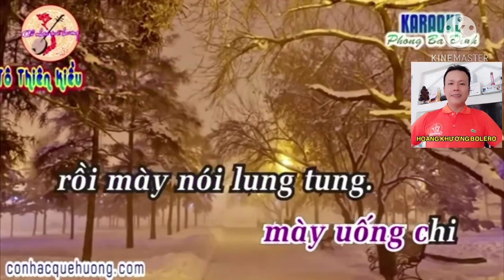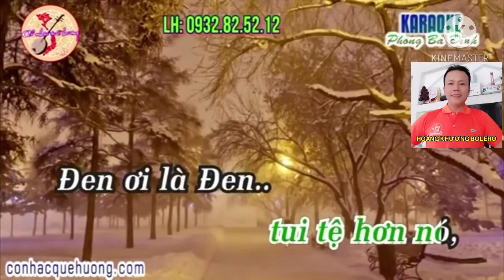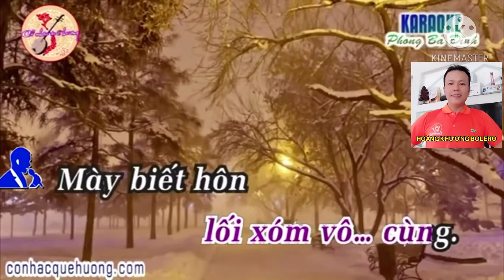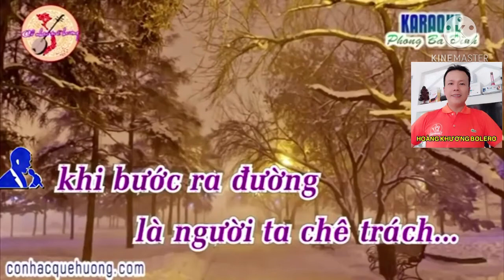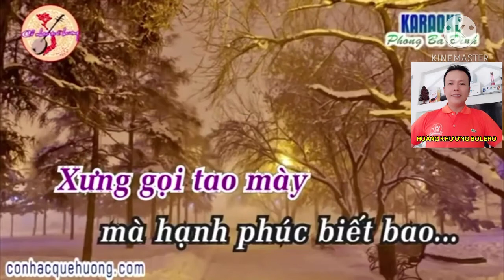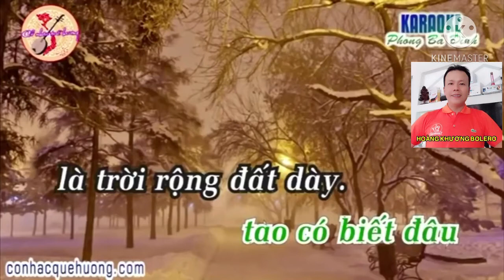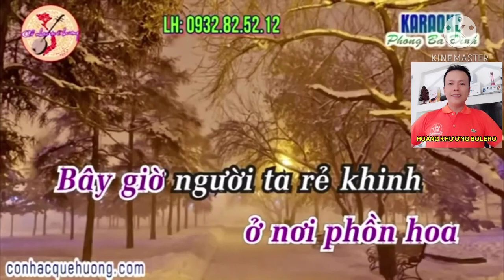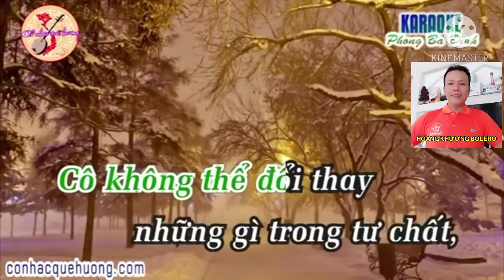Karaoke : Trích Đoạn VỢ THẰNG ĐẬU ( thiếu giọng nữ ) hát cùng Hoàng Khương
Karaoke : Phong Ba Đình